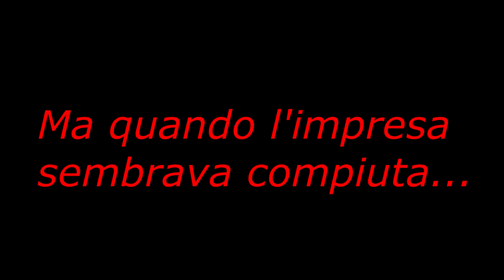L'uomo in blu!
eh niente... una storiella così improvvisata in quel di bibione